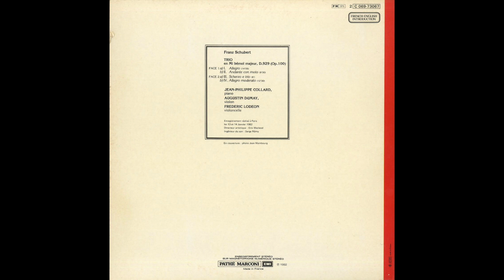Silent Tone Record/舒伯特:钢琴三重奏第2/让·菲利普·科拉德(钢琴),奥古斯丁杜迈(小提琴),弗雷德里·洛登(大提琴) VSM:2C 069-73067 古典音乐 黑胶唱片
シューベルト(Schubert,舒伯特):ピアノ･トリオ(Piano Trio,钢琴三重奏)2番Op.100/ジャン＝フィリップ・コラール(Jean-Philippe Collard,让·菲利普·科拉德)(pf),オーギュスタン･デュメイ(Augustin Dumay,奥古斯丁・杜梅)(vn),フレデリック·ロデオン(Frédéric Lodéon,弗雷德里・洛登)(vc)/仏VSM:2C 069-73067 FR STEREO 2nd/管理番号:9281/